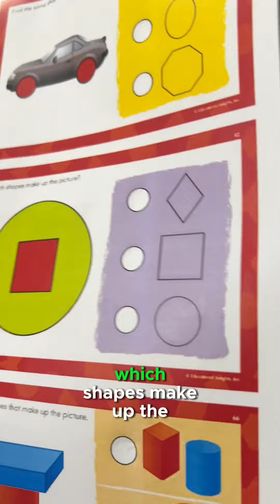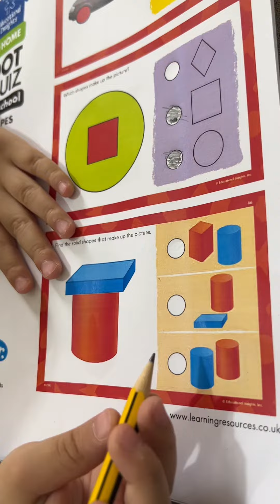3 years old Shape Worksheet | Learning From Home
Some of our printed homework sheets